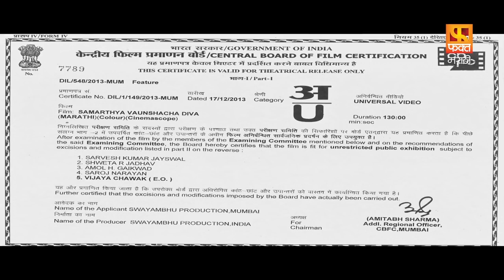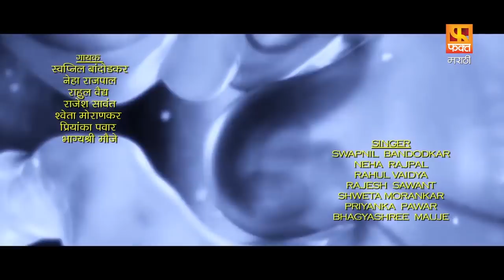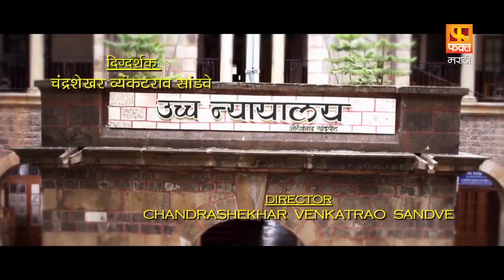Samarthya | Arun Nalawade, Asavari Joshi, Nakul Ghanekar | Marathi Full Movie Part 1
The film Samarthya is based on the issue of female feticide. It is an issue which is destroying whole country. A lot of children in India die because of female feticide. Thus the film focuses on this issue being a high level crime and leaves the audience on a message to save girl child.

Despite of the allegations of a weak script, the film has got many positive reviews from the first view of trailers and premier shows. The story starts with flashbacks being shown about a court where judge is passing decisions on the issue of illegal child abortions and intercuts being made in the country. Later the film focuses on the story of a couple in this film which fall in love and take a step ahead by maintaining physical contact. The girl later gets pregnant and guy cheats the girl which leads to abortion.